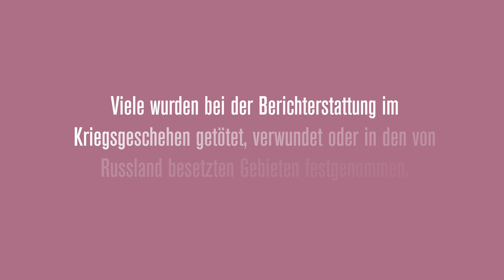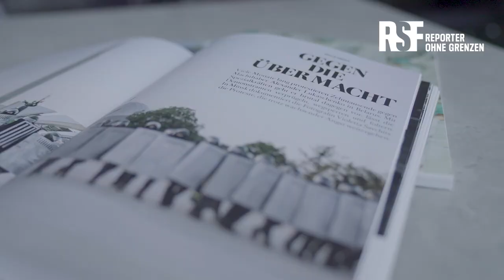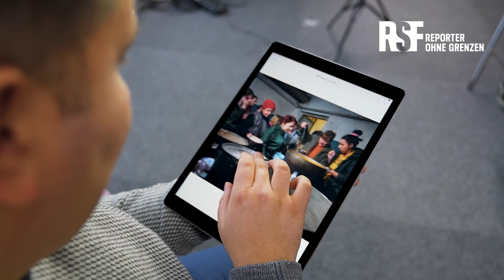Crowdfunding: Fotobuch | Fotos für die Pressefreiheit 2023 | Reporter ohne Grenzen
Crowdfunding-Kampagne für das Fotobuch „Fotos für die Pressefreiheit 2023“

"Fotos für die Pressefreiheit 2023" dokumentiert in bewegenden Bildern und Texten Brennpunkte der Presse- und Informationsfreiheit. Mutige Fotojournalist*innen berichten in bewegenden Fotografien und Texten aus Russland, der Ukraine oder Sri Lanka.

Mit dem gesammelten Geld wird ein Teil der Druckkosten gedeckt. Der Gewinn aus dem Verkauf des Fotobuchs kommt direkt unserer Menschenrechtsarbeit zugute.

und sichern Sie sich eines der limitierten Dankeschöns!